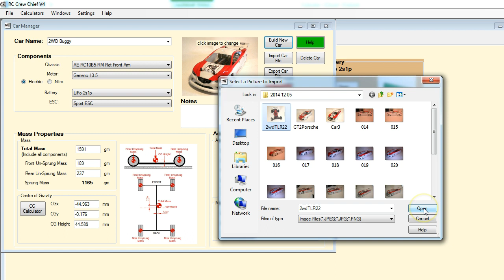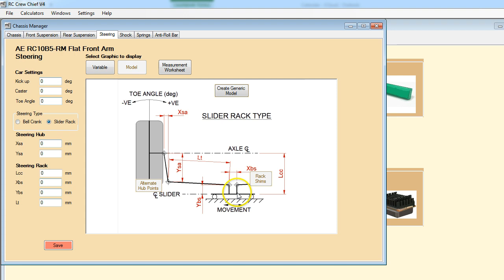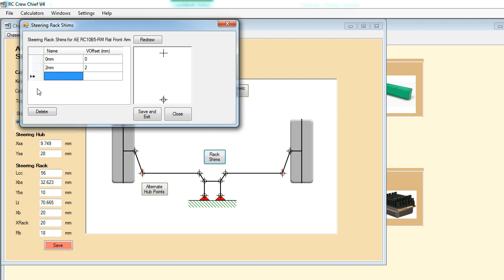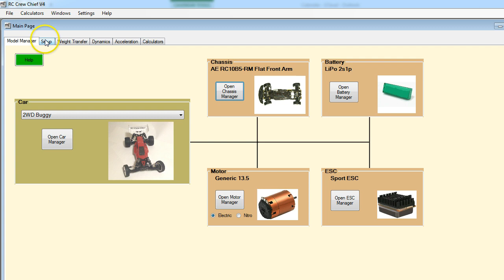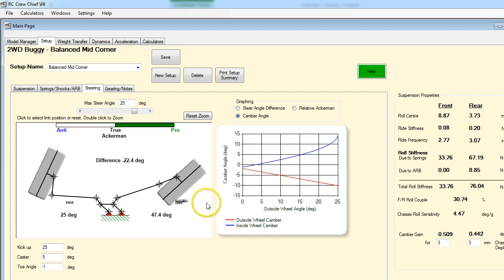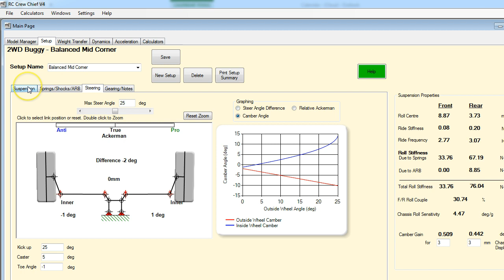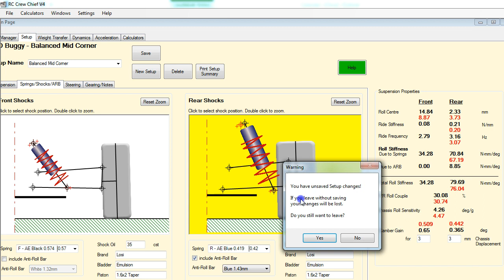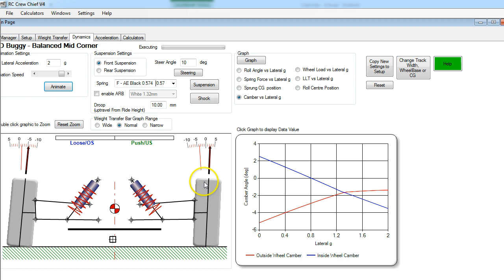RC Crew Chief V4 New Features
Summary of the new features in RC Crew Chief Version 4